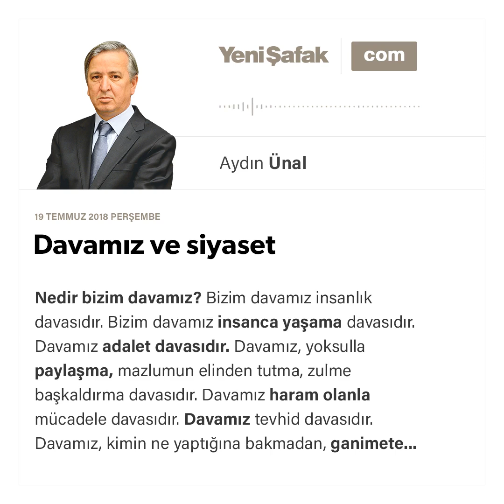Aydın Ünal-Davamız ve siyaset-19.07.2018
Nedir bizim davamız?
Bizim davamız insanlık davasıdır. Bizim davamız insanca yaşama davasıdır. Davamız adalet davasıdır. Davamız, yoksulla paylaşma, mazlumun elinden tutma, zulme başkaldırma davasıdır. Davamız haram olanla mücadele davasıdır.